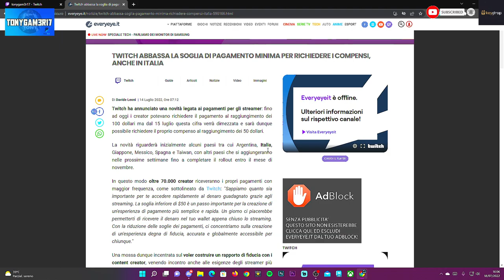MODIFICHE DELLA PIATTAFORMA VIOLA!! LA SOGLIA DA 100$ PASSA A 50$ - NOTIZIA FLASH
AAAAAA ma che bella Notizia per quelli che vogliono streammare sempre e riscuotere il proprio compenso!! DA 100$ PASSA A 50$

Ci sono altri tutorial su elden ring,tech,cose buffe ed effetti che vi potrebbero piacere tantissimo ma soprattutto anche come trovare tutti gli incantesimi e globi su elden ring, troverete una playlist sul mio canale con tanti tutorial come questi

PC:
MOBO: B450 GAMING PLUS
CPU: R5 3600
GPU: 1660 SUPER
RAM: 16 GB
CASE: 4000D AIRFLOW CASE CORSAIR

VIDEO TUTORIAL
               GAMES---TECH---MICROSOFT